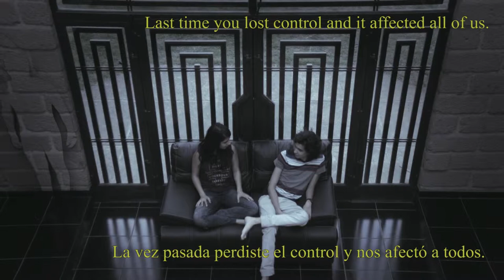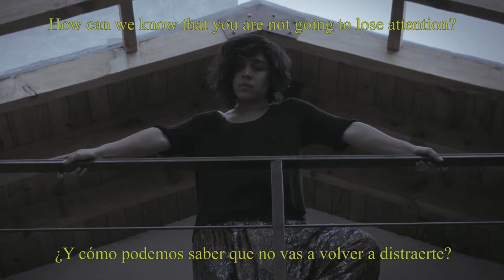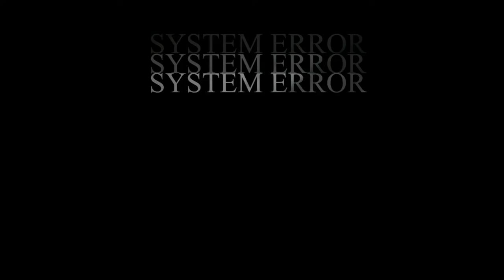System Error - Berlín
Video Musical para System Error

Reparto: Carlos Navarrete, Xochitl Galindres, Nicolasa Ortiz Monasterio & Alonso Celma

Asistente de dirección: Alonso Celma

Asistente de fotografía: Aldo Pérez

Idea original: Eduardo Makoszay & Andrés Makoszay

Guión: Eduardo Makoszay & Alonso Celma

Producción: Alonso Celma, Aldo Pérez y Eduardo Makoszay

Dirección, Fotografía, Edición & Post-producción: Eduardo Makoszay

Gracias: Jose Eduardo Barajas, Ricardo Palazuelos & Fernando Martínez